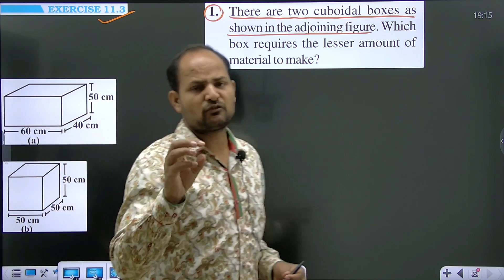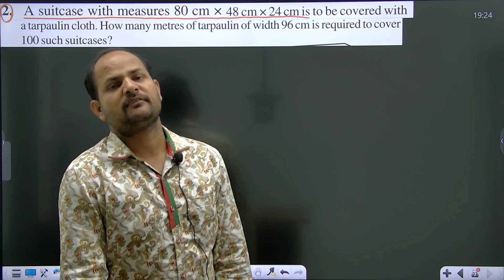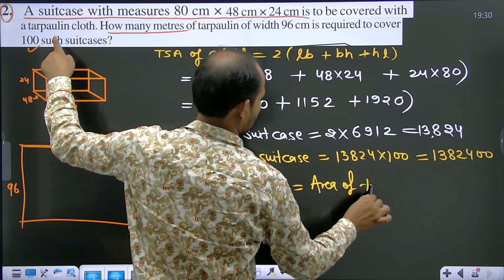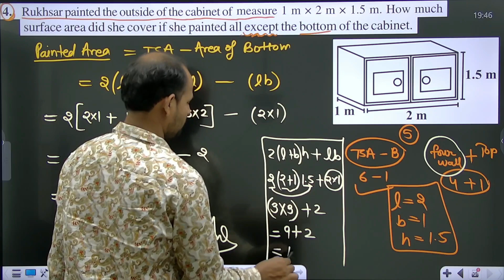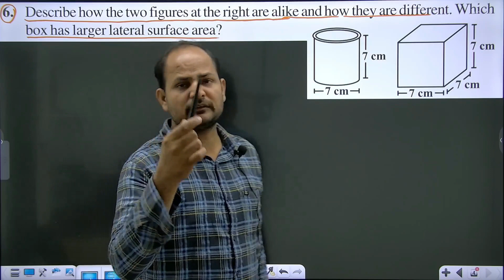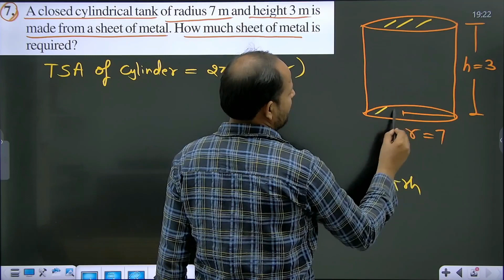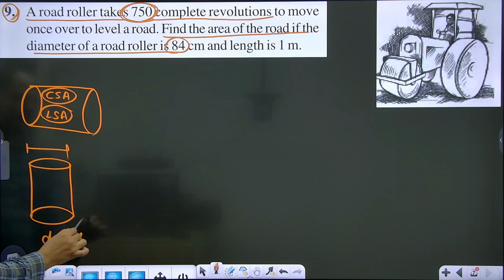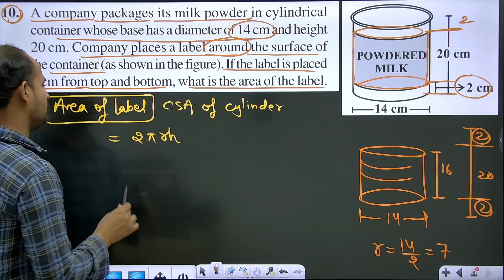Exercise 9.2 | Chapter 9 Mensuration | NCERT RBSE CBSE | Class 8 Maths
EXERCISE 11.3
1. There are two cuboidal boxes as shown in the adjoining figure. Which
box requires the lesser amount of material to make?
2. A suitcase with measures 80 cm × 48 cm × 24 cm is to be covered with a tarpaulin cloth. How many metres of tarpaulin of width 96 cm is required to cover 100 such suitcases?
3. Find the side of a cube whose surface area is 600 cm^2.
4. Rukhsar painted the outside of the cabinet of measure 1 m × 2 m × 1.5 m. How much surface area did she cover if she painted all except the bottom of the cabinet.
5. Daniel is painting the walls and ceiling of a cuboidal hall with length, breadth and height of 15 m, 10 m and 7 m respectively. From each can of paint 100 m^2 of area is painted. How many cans of paint will she need to paint the room?
6. Describe how the two figures at the right are alike and how they are different. Which box has larger lateral surface area?
7. A closed cylindrical tank of radius 7 m and height 3 m is made from a sheet of metal. How much sheet of metal is required?
8. The lateral surface area of a hollow cylinder is 4224 cm^2. It is cut along its height and formed a rectangular sheet of width 33 cm. Find the perimeter of rectangular sheet?
9. A road roller takes 750 complete revolutions to move once over to level a road. Find the area of the road if the diameter of a road roller is 84 cm and length is 1 m.
10. A company packages its milk powder in cylindrical container whose base has a diameter of 14 cm and height 20 cm. Company places a label around the surface of the container (as shown in the figure). If the label is placed 2 cm from top and bottom, what is the area of the label.
अभ्यास 11.3
1. संलग्न आकृति में दर्शाए अनुसार दो घनाभाकार डिब्बे हैं। कौन सा
बॉक्स को बनाने के लिए कम मात्रा में सामग्री की आवश्यकता होती है?
2. 80 सेमी × 48 सेमी × 24 सेमी माप वाले एक सूटकेस को तिरपाल के कपड़े से ढकना है। ऐसे 100 सूटकेसों को ढकने के लिए 96 सेमी चौड़े कितने मीटर तिरपाल की आवश्यकता होगी?
3. एक घन की भुजा ज्ञात कीजिए जिसका पृष्ठीय क्षेत्रफल 600 सेमी^2 है।
4. रुख्सार ने 1 मीटर × 2 मीटर × 1.5 मीटर माप की कैबिनेट के बाहर पेंट किया। यदि उसने कैबिनेट के निचले हिस्से को छोड़कर सभी को पेंट किया तो उसने कितने सतह क्षेत्र को कवर किया?
5. डेनियल एक घनाभाकार हॉल की दीवारों और छत को पेंट कर रहा है जिसकी लंबाई, चौड़ाई और ऊंचाई क्रमशः 15 मीटर, 10 मीटर और 7 मीटर है। पेंट की प्रत्येक कैन से 100 m^2 क्षेत्रफल पेंट किया जाता है। कमरे को पेंट करने के लिए उसे कितने कैन पेंट की आवश्यकता होगी?
6. वर्णन करें कि दाईं ओर की दो आकृतियाँ किस प्रकार एक जैसी हैं और वे किस प्रकार भिन्न हैं। किस डिब्बे का पार्श्व पृष्ठीय क्षेत्रफल अधिक है?
7. धातु की एक शीट से 7 मीटर त्रिज्या और 3 मीटर ऊँचाई का एक बंद बेलनाकार टैंक बनाया गया है। धातु की कितनी शीट की आवश्यकता है?
8. एक खोखले बेलन का पार्श्व पृष्ठीय क्षेत्रफल 4224 सेमी^2 है। इसे उसकी ऊंचाई के अनुदिश काटा जाता है और 33 सेमी चौड़ी एक आयताकार शीट बनाई जाती है। आयताकार शीट का परिमाप ज्ञात कीजिये?
9. एक रोड रोलर एक सड़क को समतल करने के लिए एक बार ऊपर जाने के लिए 750 चक्कर लगाता है। सड़क का क्षेत्रफल ज्ञात कीजिए यदि सड़क रोलर का व्यास 84 सेमी और लंबाई 1 मीटर है।
10. एक कंपनी अपने दूध पाउडर को बेलनाकार कंटेनर में पैक करती है जिसका आधार व्यास 14 सेमी और ऊंचाई 20 सेमी है। कंपनी कंटेनर की सतह के चारों ओर एक लेबल लगाती है (जैसा कि चित्र में दिखाया गया है)। यदि लेबल को ऊपर और नीचे से 2 सेमी की दूरी पर रखा जाता है, तो लेबल का क्षेत्रफल क्या है?